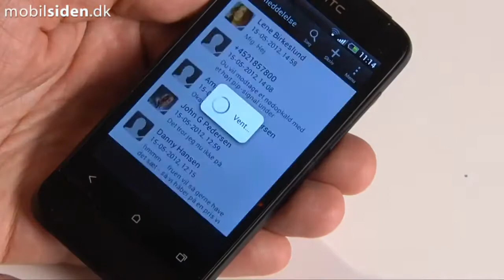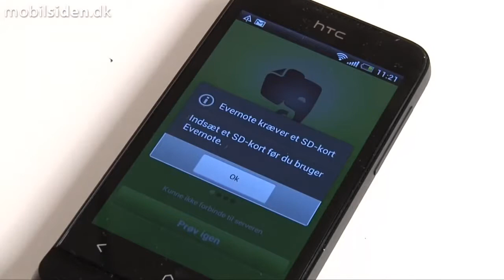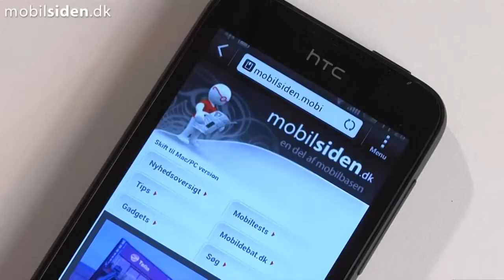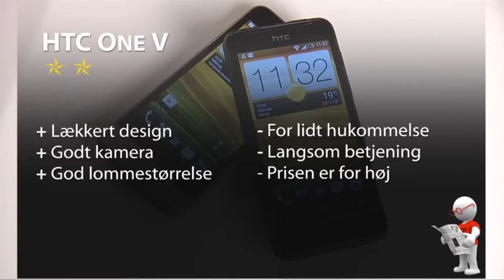HTC One V - ikke god nok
Den mindste mobil i One-serien, One V, er en rigtig smart telefon med en god størrelse. Desværre er den utrolig langsom, og alt for dyr. Se testen i denne video.